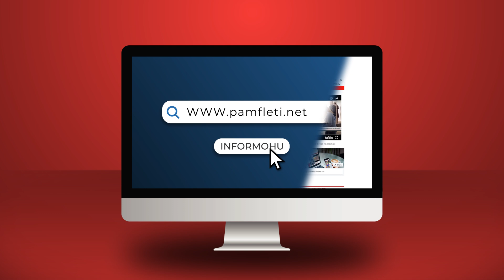Lulzim! Merru me ata qe ke rreth vetes